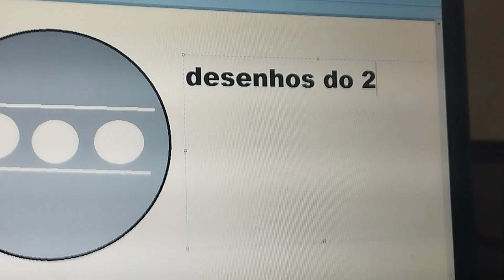TV Rio Cafundó saindo do ar em 1992